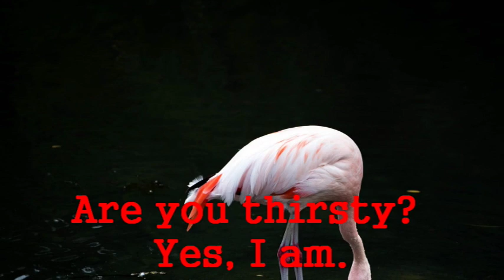Are you hungry?